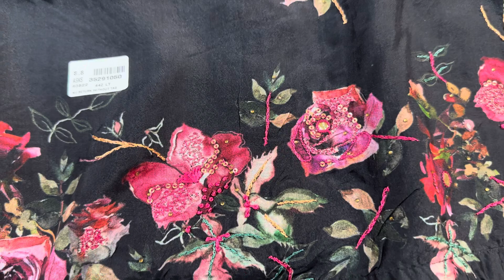Ramtex brand ke party wear suit//order what’s app no 7299525000(9.9.23)